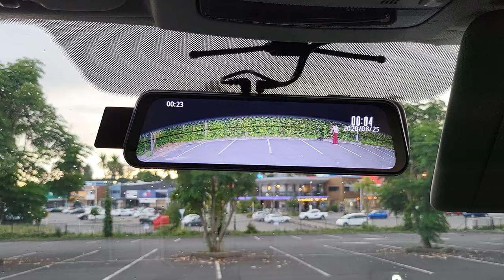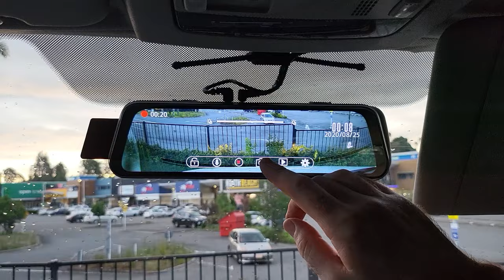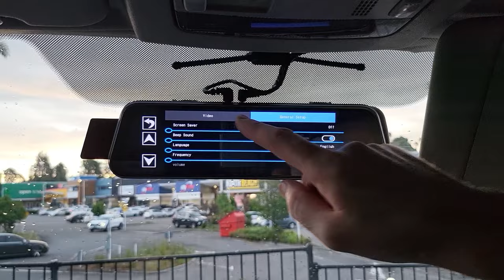How to Install the Jansite Rear View Mirror Dash Cam and how does it work?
In this video I review and install the Jansite T29S Rear View Mirror Dash Cam to my Van. This Jansite Rear View Mirror DVR system lets you view and record whats in front of you and behind you at the same time while driving and it works incredibly well.

Jansite Dash Cam Mirror
Jansite Mirror Dash Cam
Jansite Mirror
Jansite Dash Camera
Jansite Rear View Mirror
Jansite Mirror Camera
Rearview Mirror Jansite
Rear View Mirror Dash Cam
Rearview Mirror Dash Cam
Dash Cam Mirror
DVR Rear View Mirror
Dash Cam Rearview Mirror
DVR Mirror Dash Cam
Front View Dash Cam
DVR Dash Camera Mirror
Car Front View Camera
Car Rear View Camera
Car Parking Monitor DVR